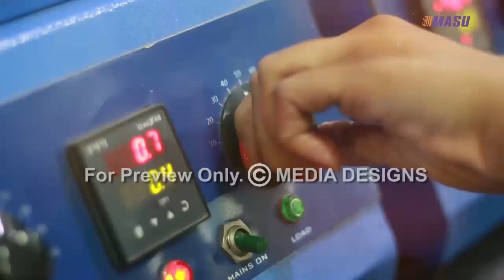Masu Brakes Product Demo Video by Media Designs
Media Designs a value oriented Corporate Video Maker made a product demo video for Masu Brakes. Masu happens to be one of the key suppliers to auto major TATA and required a product video which elaborates the production and USP of the product along with various plant locations. The specially designed video explores the product range & various facilities at Masu.